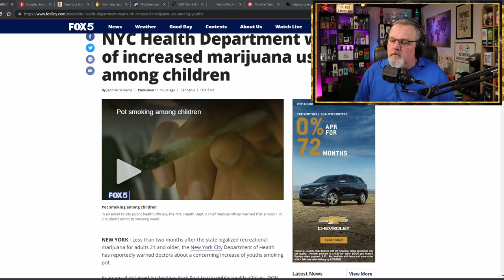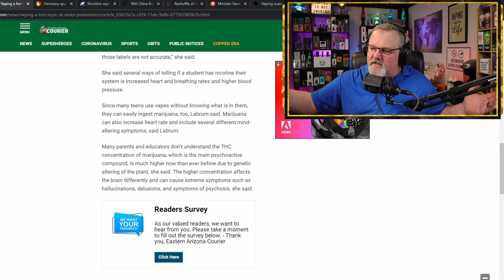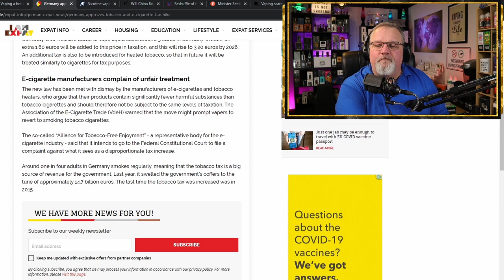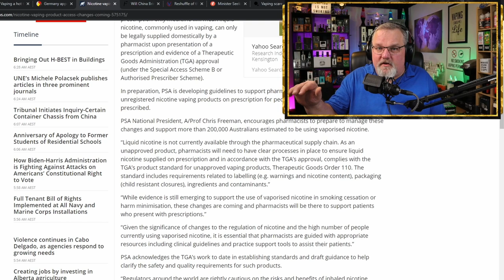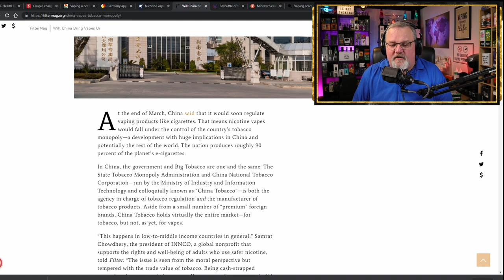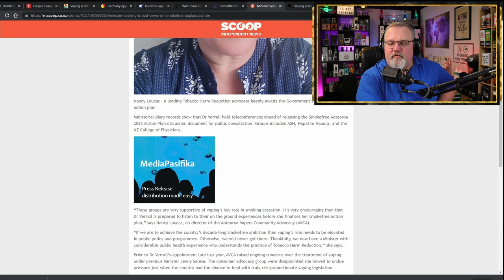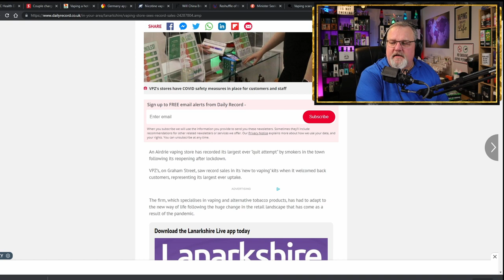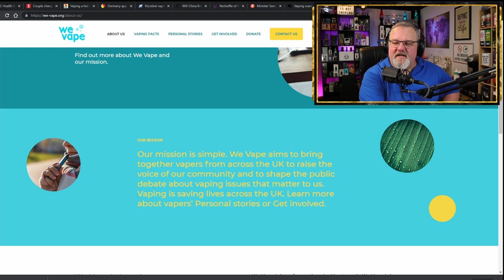5 on Friday Vaping News Science and Advocacy for 2021 June 11th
This week on your Hunky Vape 5 on Friday Vaping News, Science, and Advocacy Report for the 11th of JUNE 2021, it’s kids and teachers, government created monopolies, product access changes, and disbelief as one nation's ambition to be tobacco free has them reconsidering Swedish Snus.

00:00 Hunky Vape 5 on Friday Vaping News Quick Summary
00:23 5 on Friday Vaping News Science and Advocacy for 2021 June 11th introduction

17:30 NYC Health Department warns of increased marijuana use among children

20:04 Couple charged with negligence for letting underaged son vape

21:21 Vaping a hot topic at SEATA presentation

24:24 Germany approves tobacco and e-cigarette tax hike

28:45 Nicotine vaping product access changes coming

32:08 Will China Bring Vapes Under the Country’s Tobacco Monopoly?

37:35 Reshuffle of the e-cigarette industry is accelerating in China

38:35 Minister Seeking Broad Views On Smokefree Applauded

41:10 Vaping scare stories undermine international efforts to curb smoking

43:52 Vaping store sees record sales post-lockdown as smokers try to kick the habit

45:15 Vype maker BAT attracts 1.4m new vape users in three months

47:20 We Vape dot org

48:45 UK Reconsidering Swedish SNUS

49:20 5 on Friday Vaping News Science and Advocacy for 2021 June 11th Conclusion

Scientific Review Article Summary: A comprehensive evidence review of electronic cigarettes and their role in tobacco harm reduction